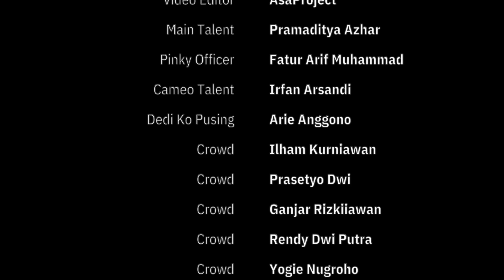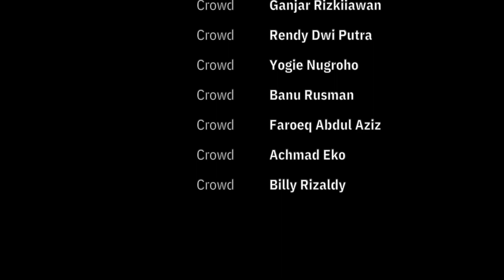Whatever IT Takes! WIT.ID (Ft.Reog 105)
Excited to share our soundtrack in conjunction to we101

Listen our Music Video on many platforms music

we101 WIT.ID WhateverITTakes!